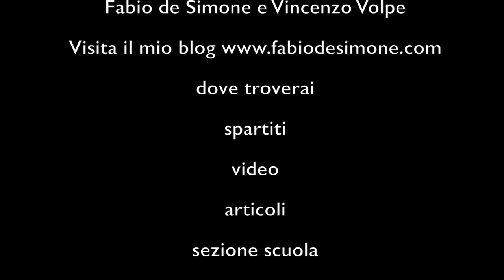Maple Leaf Rag by Scott Joplin for guitar solo (Fabio de Simone arrangement)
Video editing, lights and audio recording by Fabio de Simone and Vincenzo Volpe.

Arrangement of Maple Leaf Rag composed by Scott Joplin for guitar solo.

Montaggio video, luci e registrazione audio by Fabio de Simone e Vincenzo Volpe.

Arrangiamento di Maple Leaf Rag composto da Scott Joplin per chitarra sola.